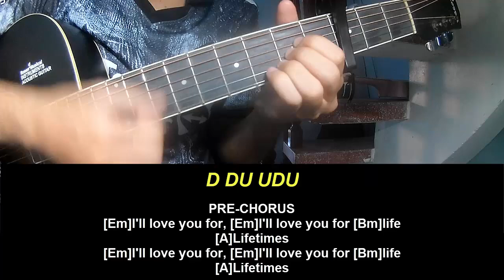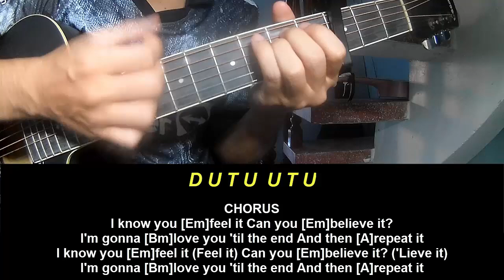Play Guitar Along Katy Perry LIFETIMES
Today, I will share with you Play Guitar Along Katy Perry LIFETIMES